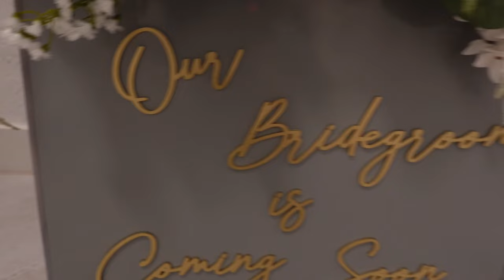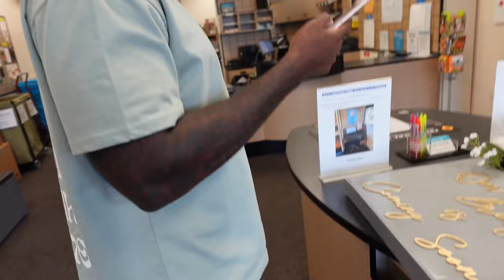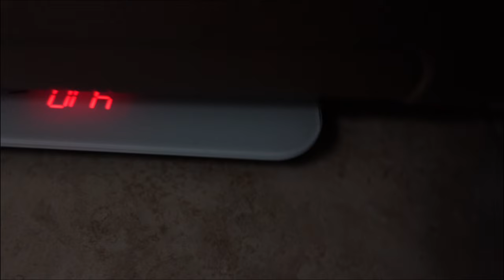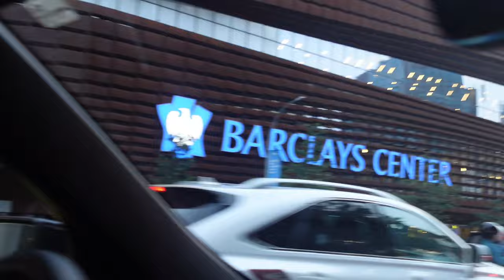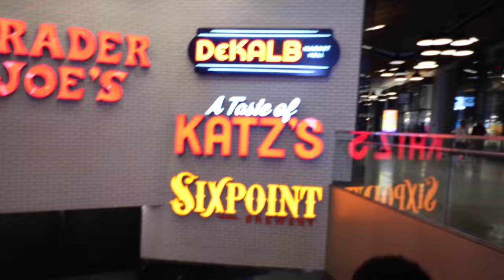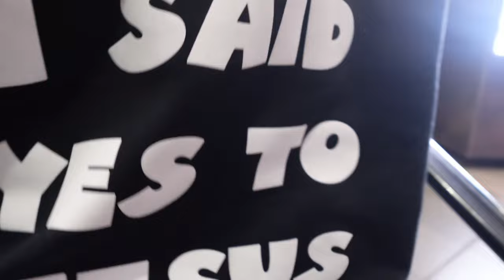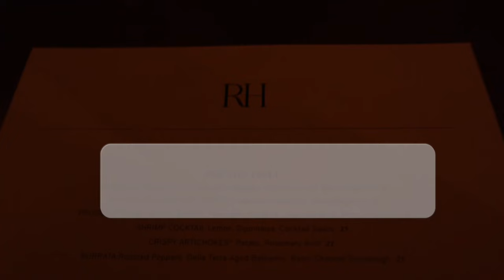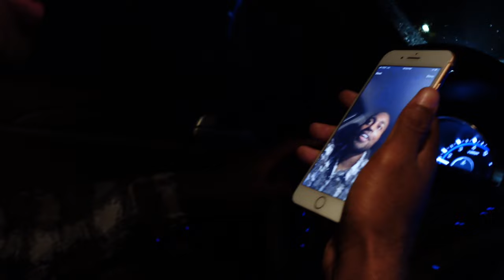72 HOURS IN NYC| BRIDE OF CHRIST TOUR NYC + HUBBY MEETS DAD FOR THE FIRST TIME + ANNIVERSARY DINNER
We hope you guys enjoy our first Vlog with us working, packing, traveling, doing the Lord's work & more!